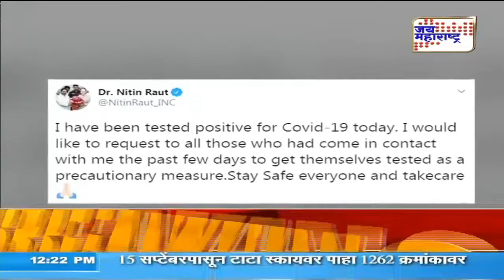COVID-19 | टेकचंद सावरकर यांना कोरोनाची लागण | Marathi News